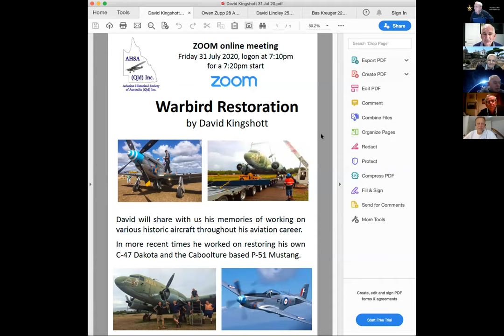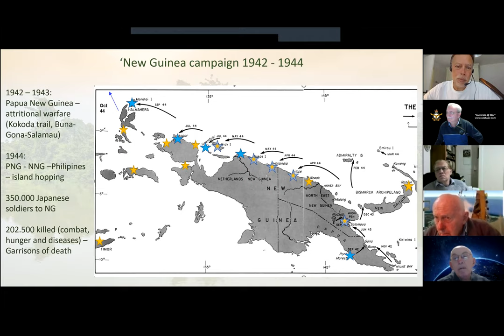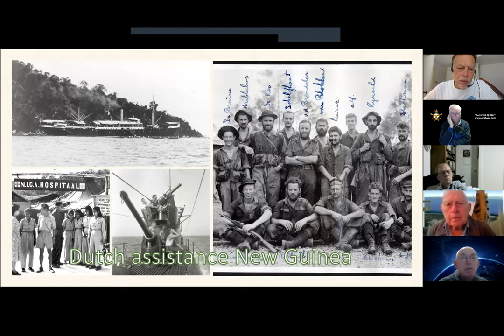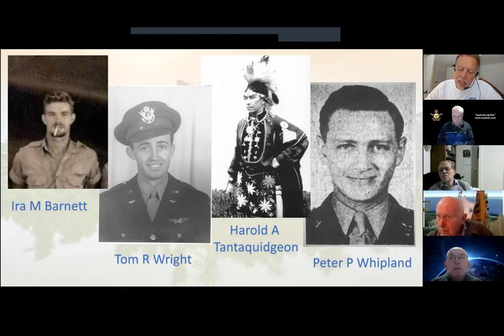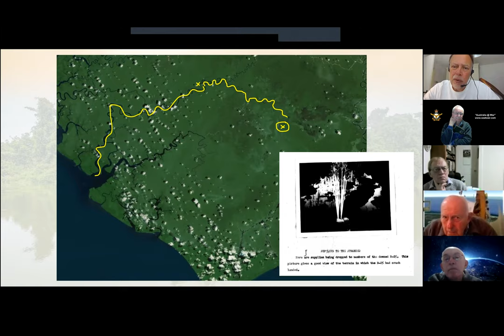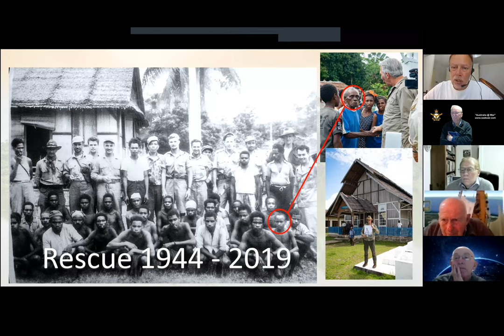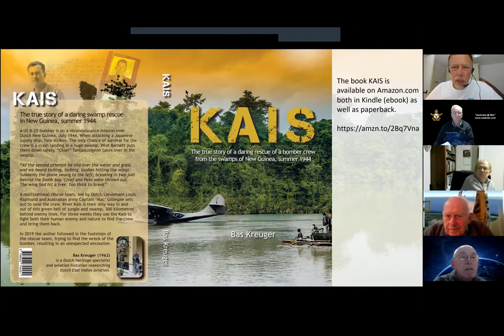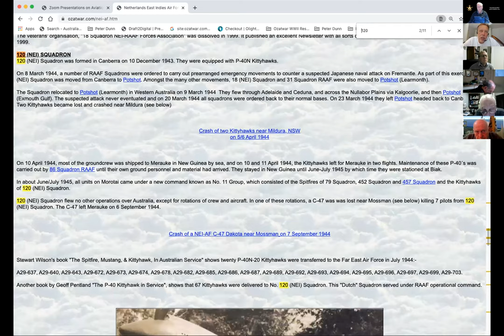Locating a Wrecked B-25H Mitchell" by Bas Kreuger (based in Holland)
A Zoom presentation hosted by the Aviation Historical Society of Australia (Qld) Inc. on 22 July 2020